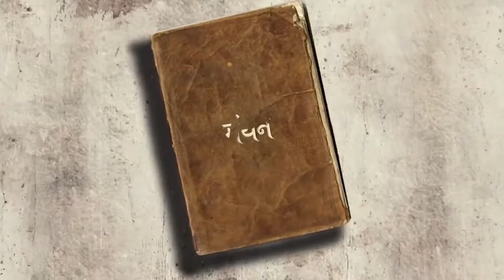एक्सप्रेस-वे पर दंगल…किसका होगा मंगल || DNP INDIA